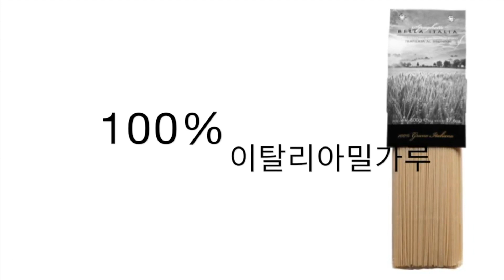이탈리아 오리지널 알리오 올리오 페페론치노 스파게티 레시피 만들기 - aglio olio peperoncino recipe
알리오올리오 페페론치노 요리는 올리브 오일에 얇게 썰고 다진 마늘로 가볍게 sauteeing하고 때로는 말린 붉은 칠리 플레이크 (이 경우 파스타 이름은 스파게티 알리오, 올리오 페페론치노)를 넣고 스파게티로 던지면서 만듭니다. 잘게 잘린 파슬리도 고명으로 첨가 할 수 있습니다.